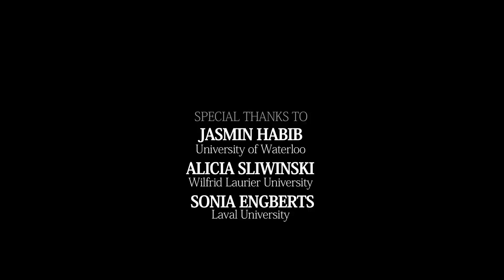Adrian Tanner. Film 1. Childhood Memories, Education and the Canadian Arctic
Adrian tanner is a professor emeritus, Department of Anthropology, Memorial University (St. John's, Canada)

Date : June 3th, 2016 (Montreal)

Team
Interviewer : Frédéric Benjamin Laugrand
Camera : Emmanuel Luce
Sound : Anthony Melanson